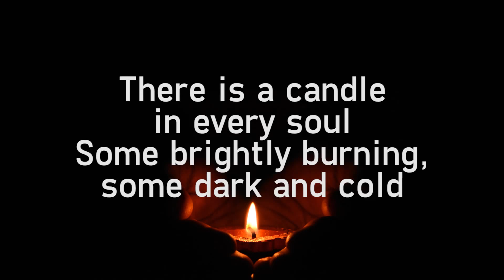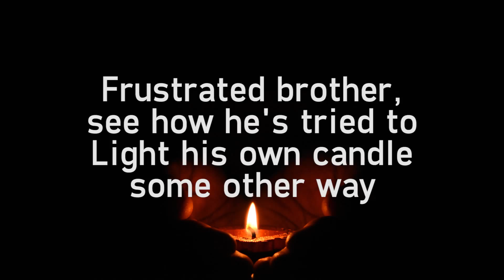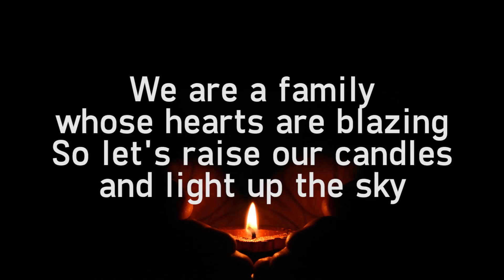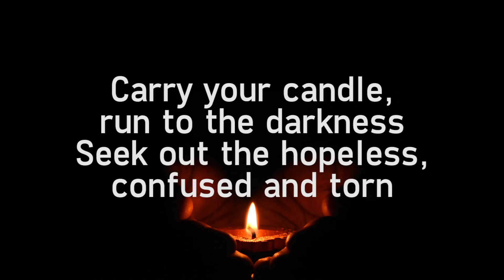GO LIGHT YOUR WORLD